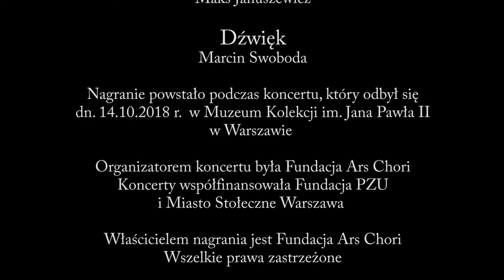Katarzyna Bienias - Domine Deus, Gloria D-dur RV 589, Antonio Vivaldi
Aria z Glorii -dur RV 589, Antonia Vivaldiego

Nagranie z koncertu Sacrum i profanum Dwa oblicza Antonia Vivaldiego

Występują:

Katarzyna Bienias - sopran solo

Zespół muzyki dawnej. Filatura do musica w składzie:
I skrzypce
Judyta Tupczyńska
Ludmiła Piestrak

II skrzypce
Ewa Chmielewska

altówka
Małgorzata Feldgebel

wiolonczela
Justyna Rekść-Raubo

kontrabas Michał Bylina

klawesyn
Patrycja Domagalska-Kałuża

obój
Agnieszka Mazur

trąbka
Bernard Niezgoda

Kierownictwo artystyczne
Judyta Tupczyńska

Nagranie zarejestrowano podczas koncertu w dniu 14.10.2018 w Muzeum Kolekcji im Jana Pawła II w Warszawie

Organizatorem koncertu była Fundacja Ars Chori

Koncerty współfinansowała Fundacja PZU i Miasto stołeczne Warszawa

Właścicielem nagrania jest Fundacja Ars Chori